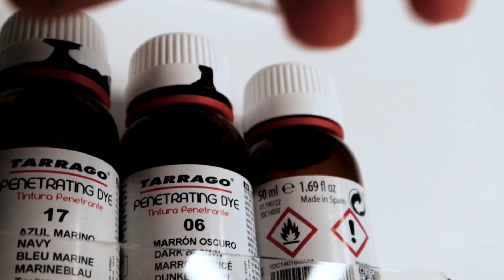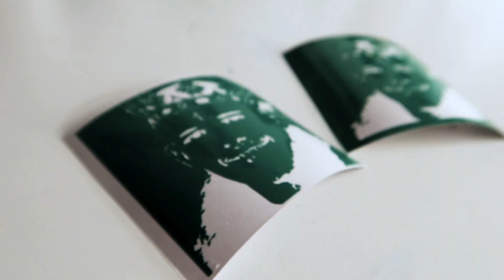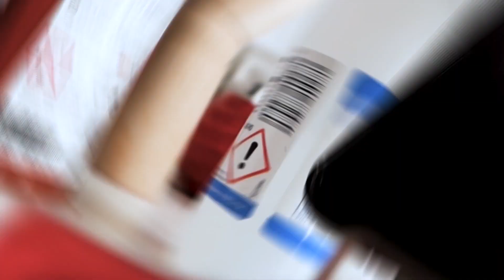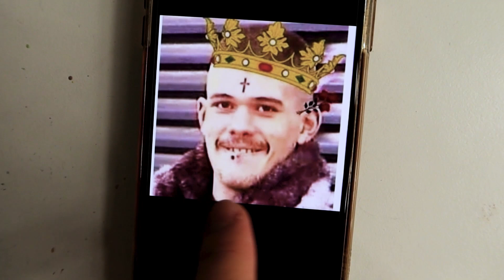👑 PERSONALIZO GUANTES PARA CECIARMY! 👑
¿Se podría empezar de manera más épica el año? Ya el primer vídeo de este 2022 es el proceso que he seguido para crear unos guantes únicos en el mundo para nada más y nada menos que Ceciarmy!

Espero que os guste el vídeo tanto como a mí haberlo hecho y apoyadlo mucho para poder traeros más videos así, tanto personalizando objetos diferentes a los de siempre, como llegando a peces gordos como tal.